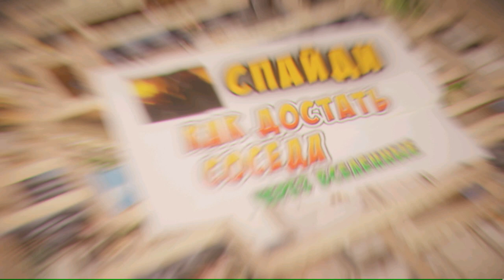Демо-быстро Как достать соседа Через Вселенные Вторая версия от Спайди